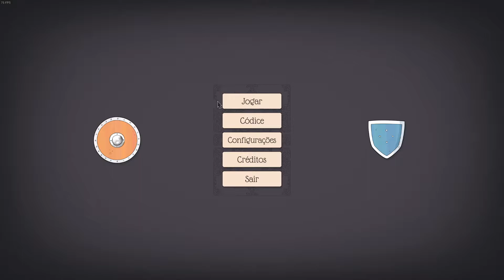Bad North - Enfrentando hordas de Vikings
Gameplay do excelente game de estratégia minimalista.

Configurações:
Memória: 16 GB de RAM

Gameplay capturado com o programa Action! e editado no VEGAS Pro 16 e Audacity.